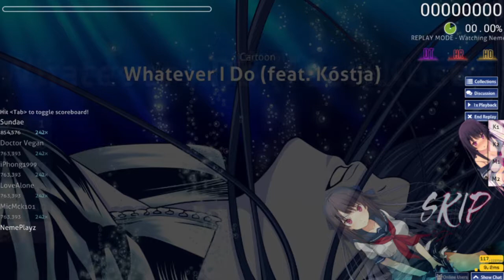Osu! Whatever I Do [LCSFC's Normal] Top #24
Without Modes: Stars:1,73 CS:3,3 AR:5,3 OD:3,3 HP:3,3 BPM:174
With Modes: Stars:2,46 CS:4,29 AR:7,42 OD:4,62 HP:4,62 BPM:261